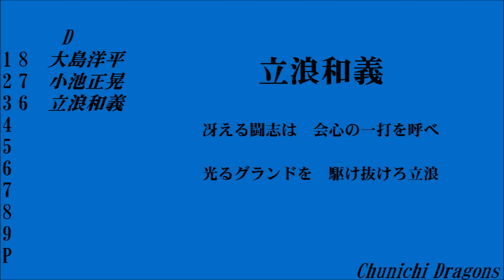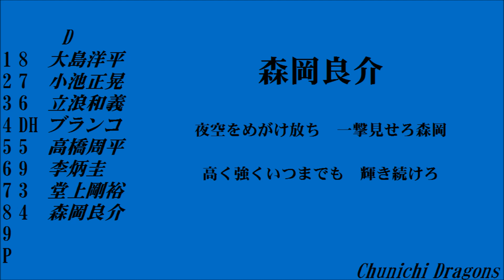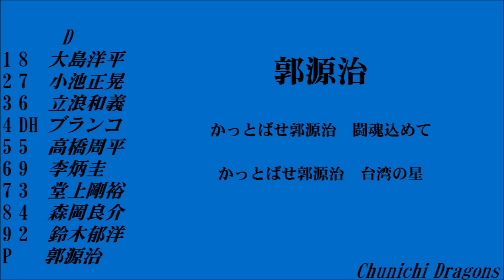【バンブラP】ドラゴンズの好きな応援歌で打順組んでみた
ドラゴンズの1-9です。
Youtubeにupされているドラゴンズ1-9と、かぶってしまっている曲が多いかもしれません。申し訳ありません。
1CF　大島洋平
2LF　小池正晃
3SS　立浪和義
4DH　ブランコ
53B　高橋周平
6RF　李炳圭
71B　堂上剛裕
82B　森岡良介
9C　 鈴木郁洋
P　　郭源治